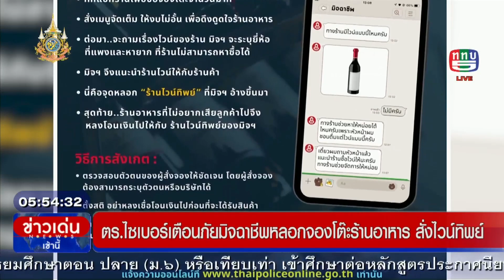เตือนภัยมิจฉาชีพหลอกจองโต๊ะร้านอาหาร สั่งไวน์ทิพย์ และตำรวจแนะขั้นตอนเก็บหลักฐานมัดโจร